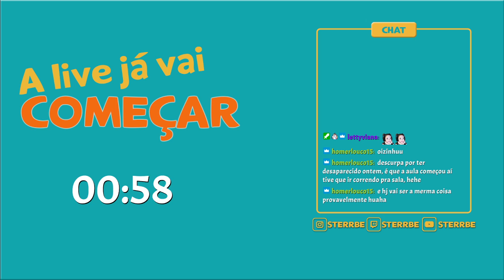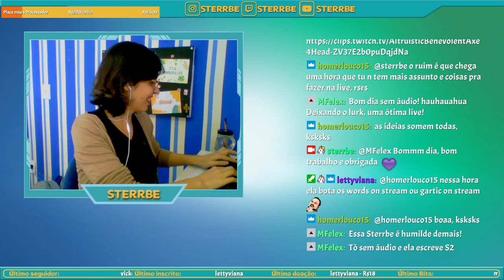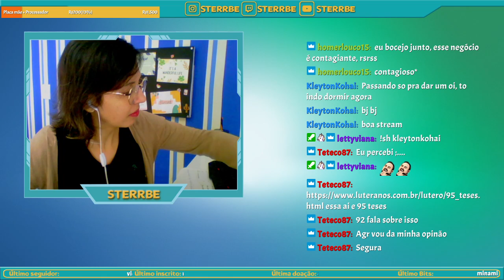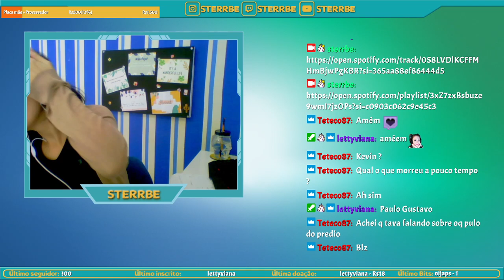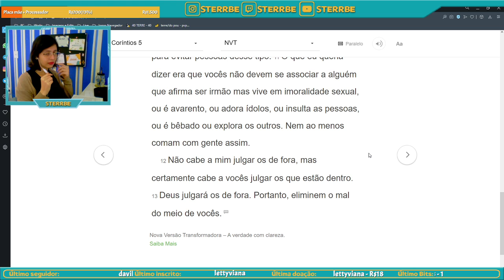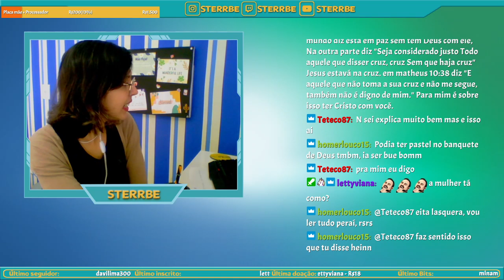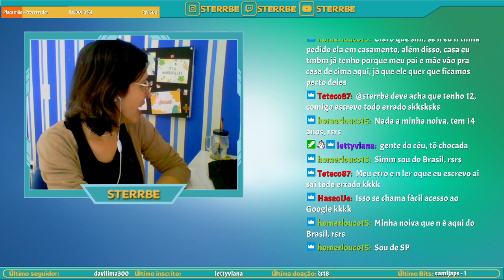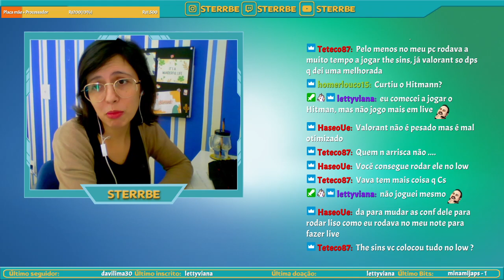♥ diiia Devocional 06 ♥ - !donate !comandos !sons !discord !doar